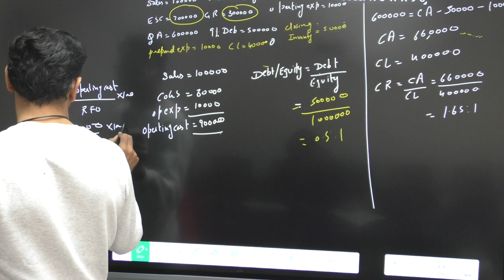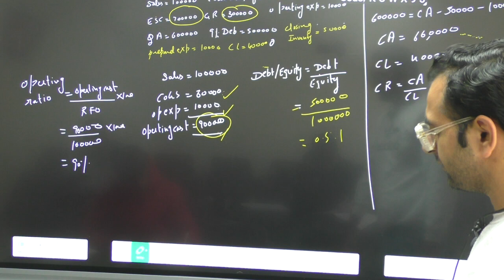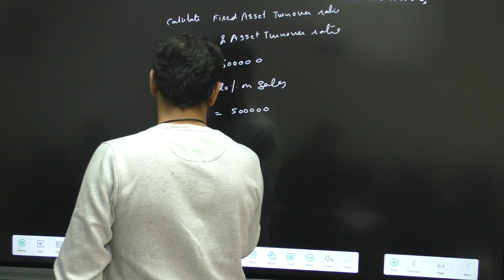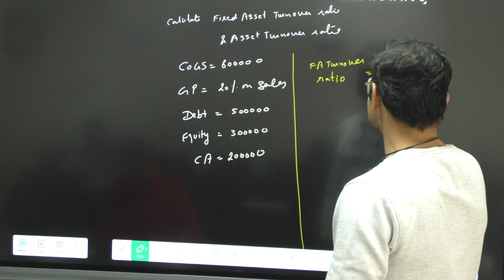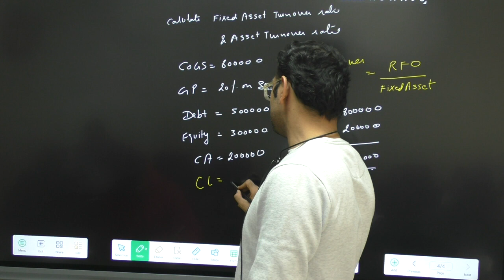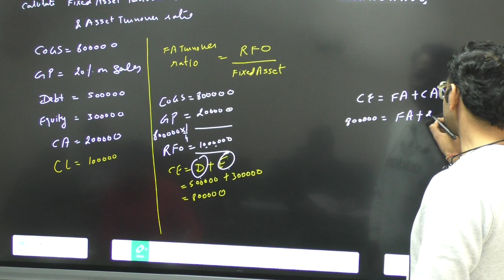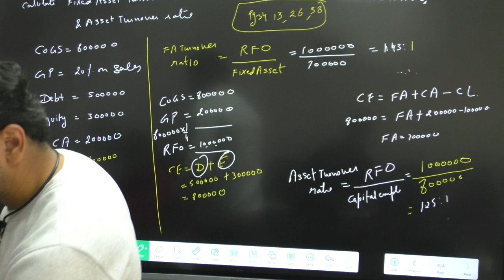accounting ratio c(ix)